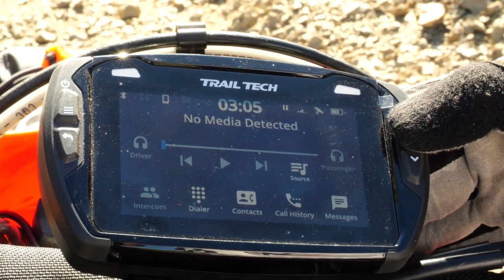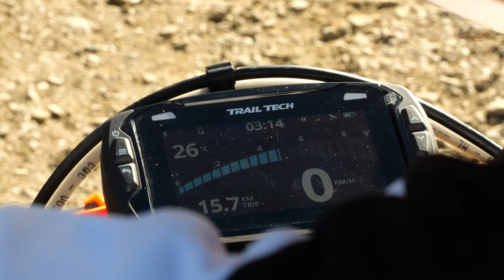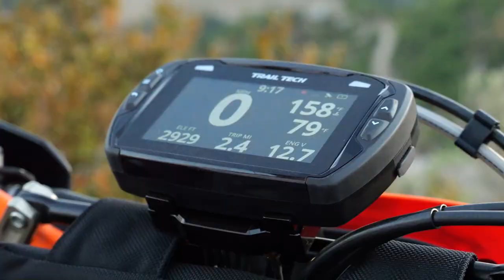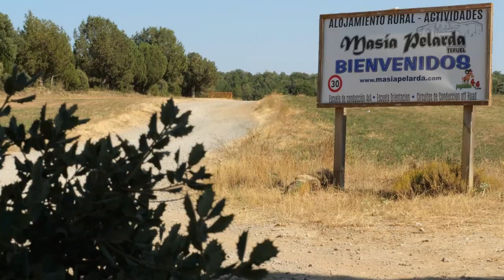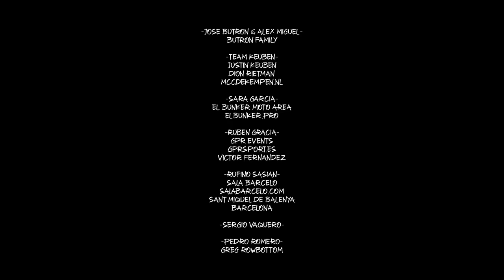DUST - Full length film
Available in platforms like Amazon Prime Video, Apple TV,  Microsoft Store, Adventure Sports TV, Projektor and Vimeo On Demand.

DUST it is a motorsport project outside of the races, with riders and drivers training, testing or just having fun with their machines. From two wheels sports like Trial, Enduro, Rally Raid, Motocross, Sidecar to four wheels Rally, WRC, Group B legends  and Rally Raid.

DUST es un proyecto de motorsport fuera de las carreras, con pilotos entrenando, haciendo pruebas o simplemente divirtiéndose con sus máquinas.  Desde las dos ruedas en modalidades como Trial, Enduro, Rally Raid, Motocross, Sidecar hasta las 4 ruedas como Rally, WRC, leyendas Grupo B y Rally Raid.

Presented by
Expandable Trailers
Trailtech
Giant Loop

SSV prototype Arcane - Michiel Becx
Toyota Hilux T1 - Félix Macías
Skoda Fabia R5 - Félix Macías
Peugeot 206 WRC - Fernando Garrido
Opel Manta 400 - Martin Arroyo
Porsche 911 SC RS - Rufino Sasian
Subaru Impreza - Guillem Serna
GPR Sport SSV GPR22 - Rubén Gracia
Sidecar Motocross - Justin Keuben / Dion Rietman
Motocross KTM - Jose Antonio Butron
Motocross KTM - Alex Miguel
Motocross FMX Fantic - Pedro Moreno
Rally Raid Sherco - Lorenzo Santolino
Rally Raid Yamaha - Javi Vega
Rally Raid Yamaha - Sara García
Rally Baja KTM - Sergio Vaquero
Trial Beta - Gerard Trueba
Trial Sherco - Arnau Farre
Enduro KTM - Iñaki Gomarin

Masia Pelarda
Pascuet Offroad Center
Motopark Sevilla la Nueva
Galls Motor
MSI Motor & Sport Institute
El Bunker Moto Área
GPR Events Aeródromo Marugan
Circuito Kotarr
Sala Barceló

Javier S. Guyomard